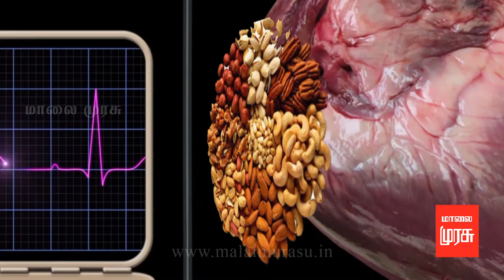மருத்துவ முரசு - மூலம்(PILES) போன்ற பிரச்சனைகளை குணப்படுத்துவது எப்படி? - 08/08/2017 - PART 2